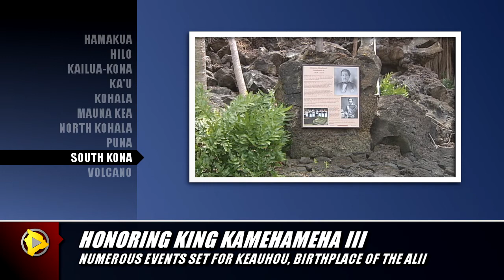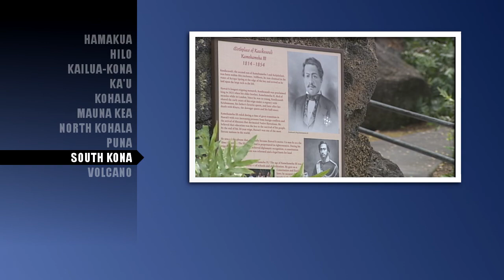Three Day Tribute To Kamehameha III Set